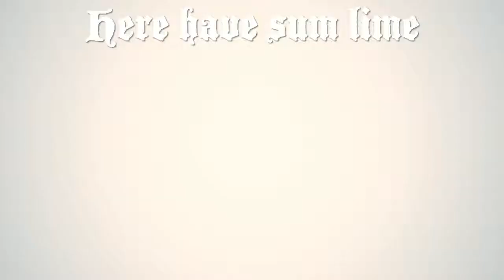RESIDENT EVIL 2 The 4th Survivor My Run